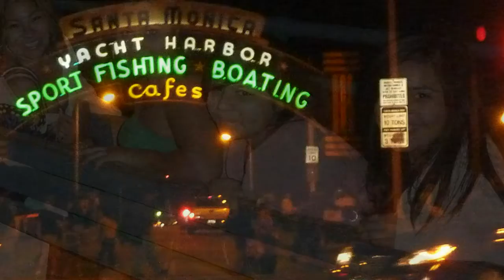Footprints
Making Footprints in Different Stages of our Lives
The Jets- Make it Real